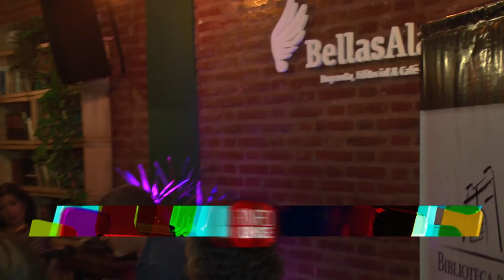INFO UNSE 18 09 2015